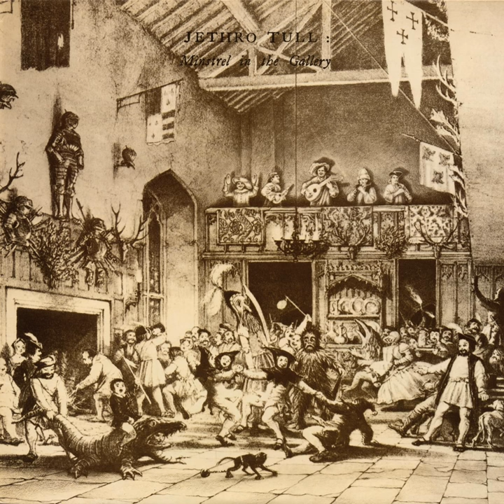Summerday Sands (2002 Remaster)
Summerday Sands (2002 Remaster) · Jethro Tull

Minstrel in the Gallery

Drums, Percussion: Barrie Barlow
Violin: Bridget Procter
Orchestral  Arranger: Dee Palmer
Conductor: Dee Palmer
Violin: Elizabeth Edwards
Flute, Producer: Ian Anderson
Lead  Vocals: Ian Anderson
Backing  Vocals: Ian Anderson
Bass: Jeffrey Hammond
Organ, Piano: John Evan
Cello: Katharine Thulborn
Electric  Guitar: Martin Barre
Orchestra  Leader, Violin: Patrick Halling
Violin: Rita Eddowes
Unknown: Robin Black
Writer: Ian Anderson